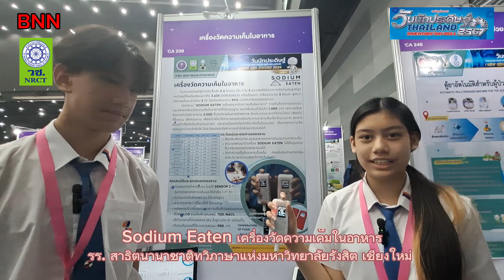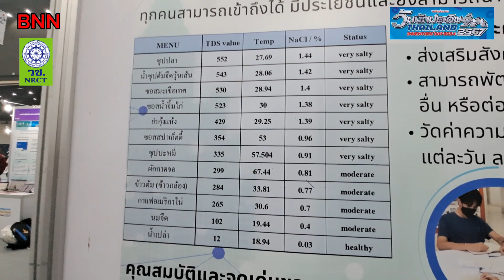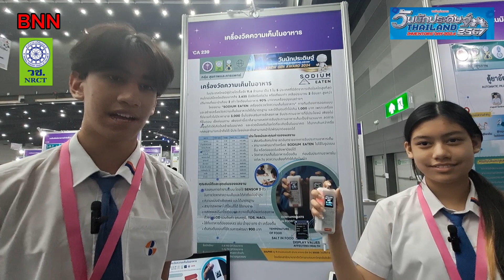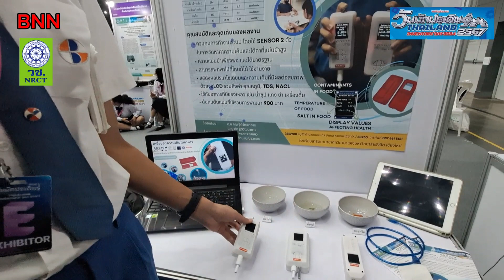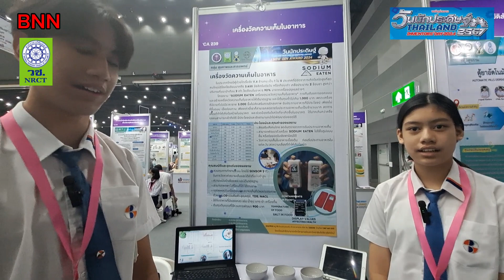(4 ก.พ.67) Sodium Eaten เครื่องตรวจวัดความเค็มในอาหาร รร.สาธิตนานาชาติม.รังสิต เชียงใหม่